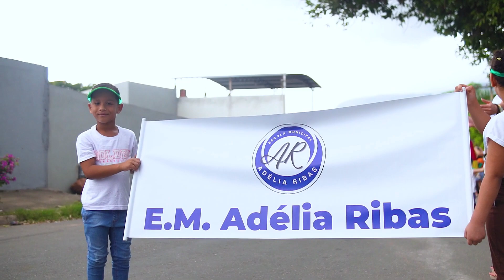DESFILE - E.M. ADÉLIA RIBAS